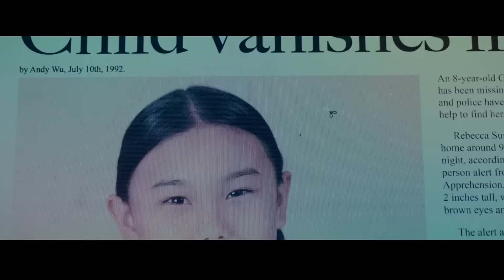Eles Encontram uma Piscina que se ALIMENTA de pessoas em troca de DESEJOS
Nome do FILME: Mergulho Noturno (2024)

 Em MERGULHO NOTURNO, Ray Waller é um ex-jogador da liga principal de beisebol que foi forçado a se aposentar precocemente em função de uma doença degenerativa. Ele muda para uma nova casa com sua preocupada esposa Eve, a filha adolescente Izzy e o filho Elliot. Ray, que no fundo ainda espera, contra todas as probabilidades, voltar à liga profissional, convence Eve de que a cintilante piscina do quintal da nova casa pode ser uma diversão para as crianças e uma ótima alternativa para as sessões de fisioterapia dele. Mas um segredo sombrio do passado da casa vai desencadear uma força malévola que levará a família ao terror mais profundo e inevitável.